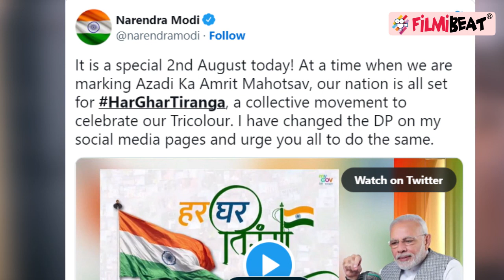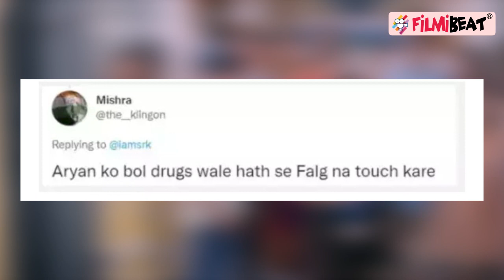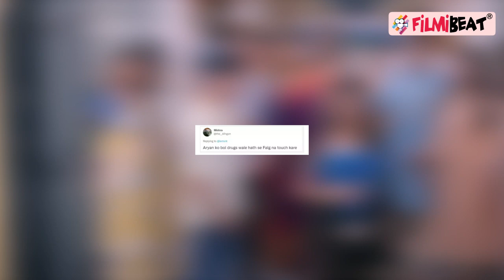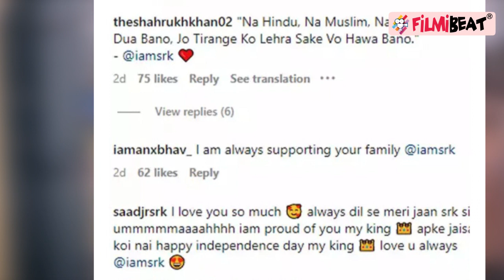Shah Rukh Khan और Aryan Khan के लिए तिरंगा फहराना बना मुसीबत, लोगों ने देशभक्ति पर उठाए सवाल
Shah Rukh Khan Patriotism Questioned after he Hoisting the national Flag at Mannat with Wife Gauri and Sons Aryan khan Abram khan.Watch Out